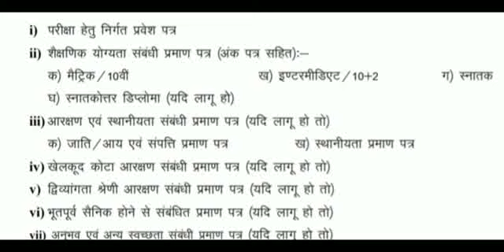jssc lady supervisor answer key 2024 | jssc lady supervisor result 2024 |jssc sahayak acharya result